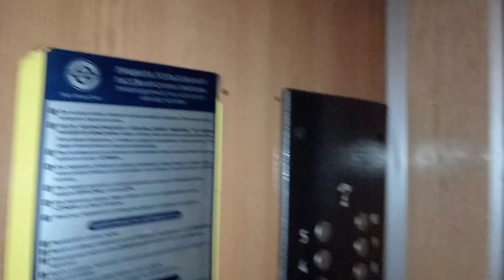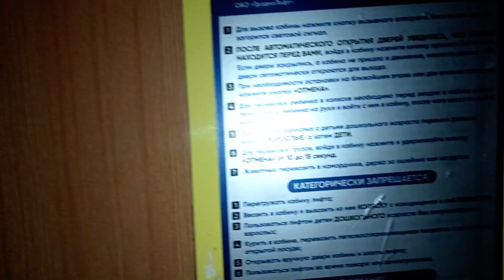Раритет! Обзор самого НЕдоступного лифта в Гродно МЛЗ 1983 г.в, V = 1 м/с., по адресу: адрес скрыт.